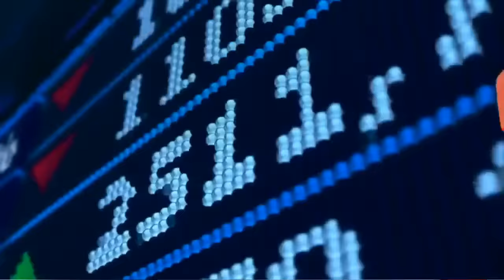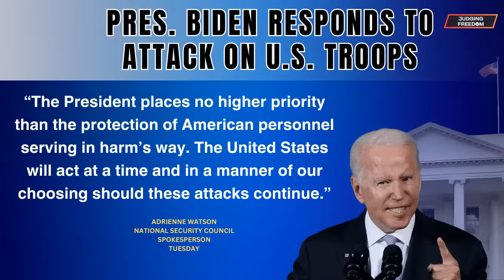Col. Karen Kwiatkowski: Why Government is Indifferent to Evil.